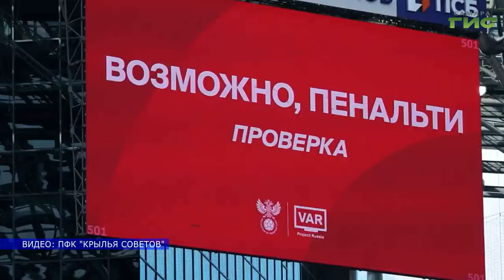В Самаре прошла инновационная презентация "Футбольный арбитр"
В его власти - засчитать гол, назначить штрафной удар или добавить к тайму компенсированное время. В Самарском национальном исследовательском университете прошла презентация "Футбольный арбитр". О тонкостях профессии гостям встречи рассказали практикующие рефери. Ксения Баканова продолжит.